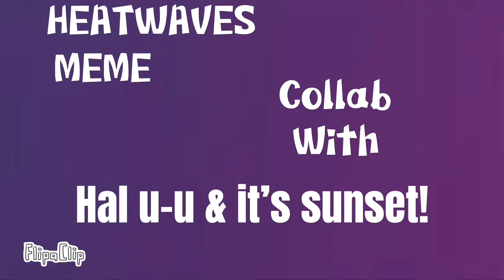HEATWAVES MEME // collab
Hello
Apps: FlipaClip, CapCut
FPS: 14
Time: 3 days
Oc(s)
Twinkle
No name